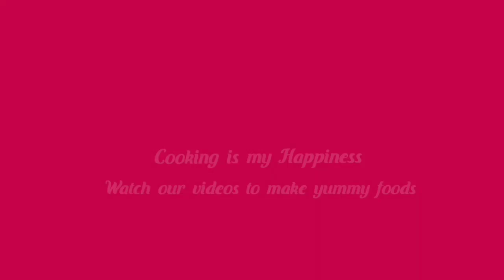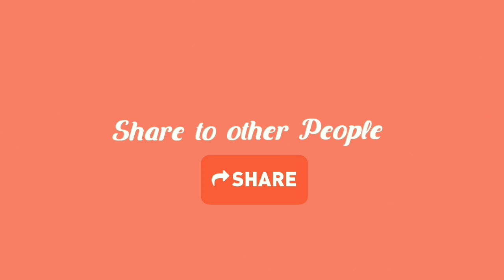Tomato Onion Chutney/Easy Recipe/Idly Dosa Side dish